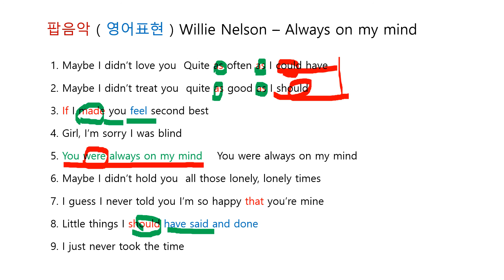팝음악 ( 영어표현 ) Willie Nelson - Always on my mind